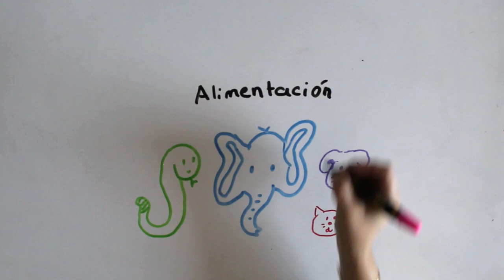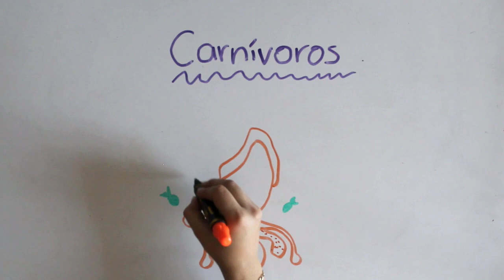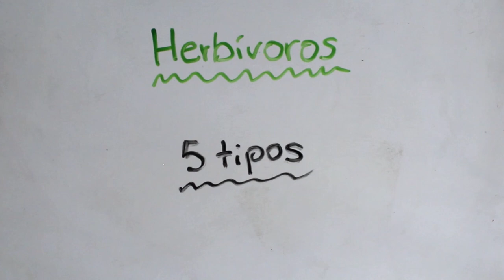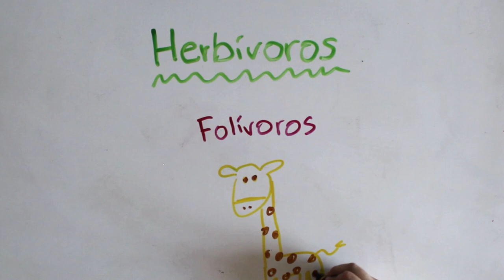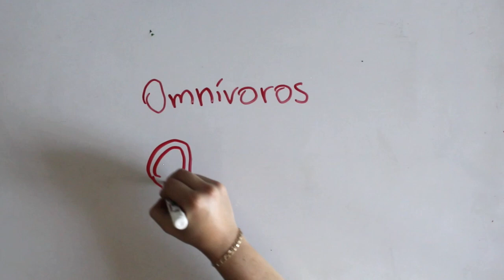Carnívoros, Herbívoros y Omnívoros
Los animales se clasifican por su alimentación.
Escríbenos sí quieres saber algún tema.
Leemos todos los comentarios.

Sigue a nuestro equipo en instagram:
DIBUJOS: @hey_suss